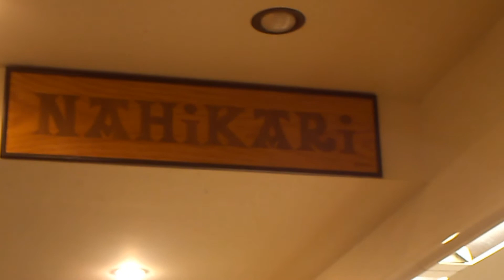Nahikari exposición febrero 2013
La muestra consta de 12 obras en acuarela de mediano formato. El recorrido temático se centra en el paisaje y especialmente en el de Bergara, «busco nuevos rincones para pintar, no son las típicas vistas pictóricas que todos pueden imaginar». La intención de estas pinturas es captar el momento de la luz, los diferentes estadios del día marcados por la climatología, el invierno asume un protagonismo especial con la lluvia.